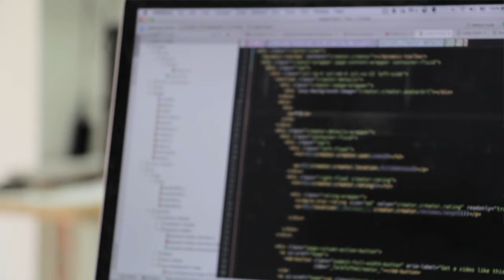What you NEED to Know To Make a StarCraft 2 Bot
Steven Brown gives you a starting point to get started on your custom SC2 bot. resources and mindsets to have when getting involved.

*Easy to Get Started:* 🤖 Kickstart your SC2 AI bot project with our quick start guide